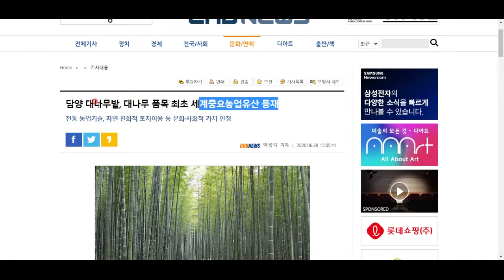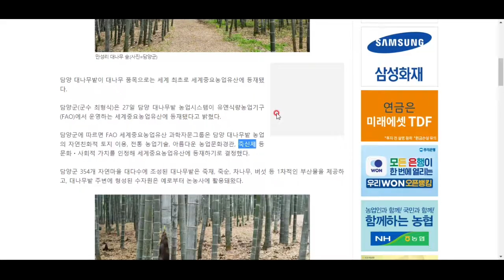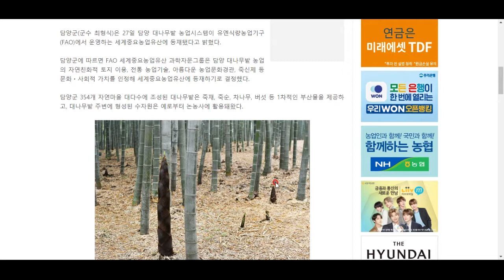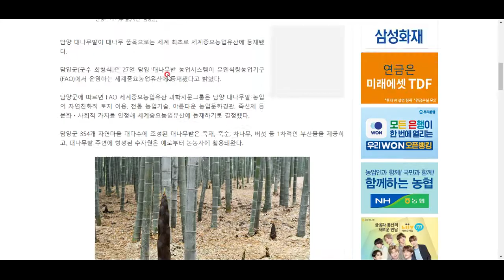담양 대밭이 세계농업유산으로 지정!!!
단순히 농업만으로는 안 되고, 친환경을 준수하며 문화적 유산도 포함되어야 한다고 합니다^^